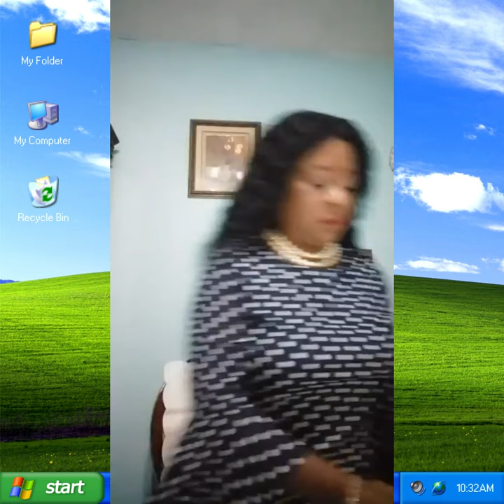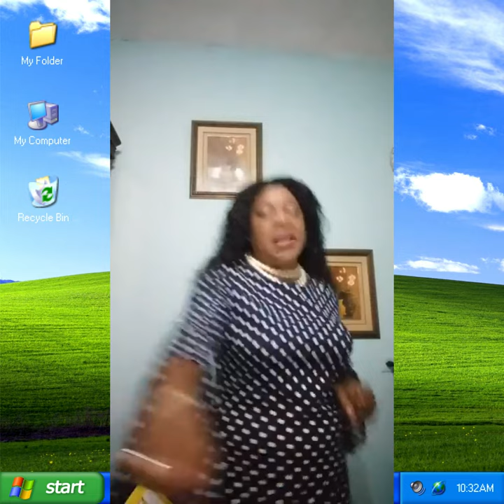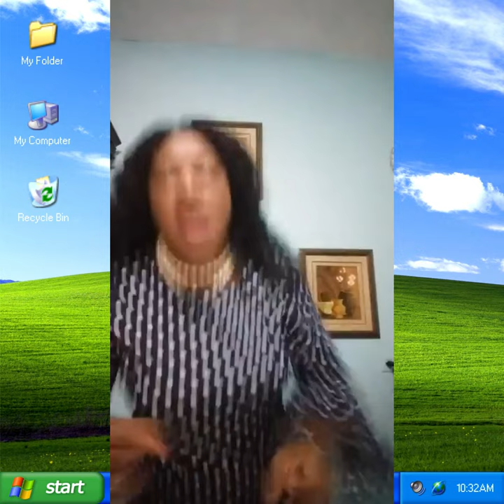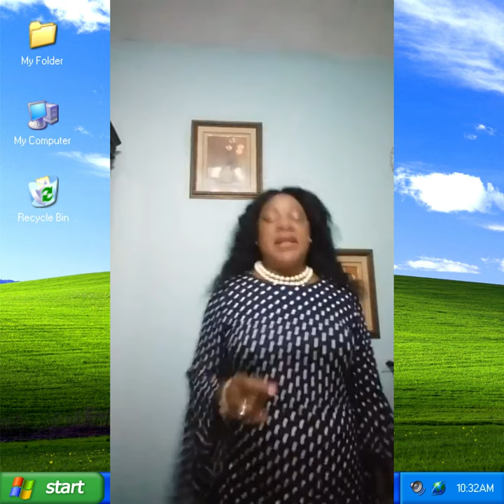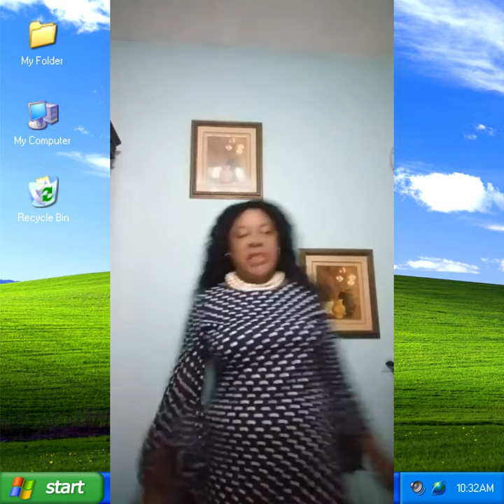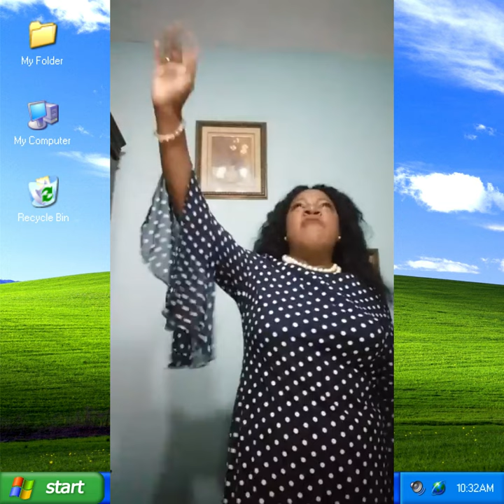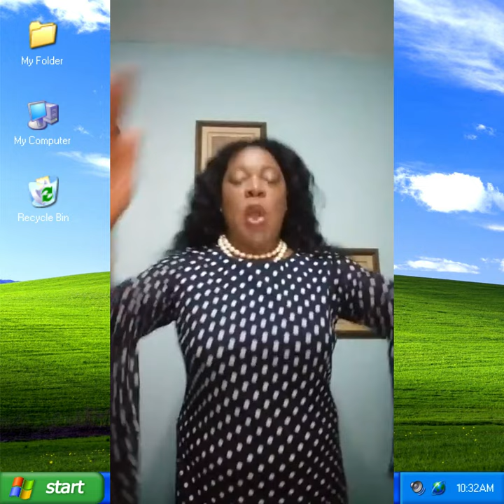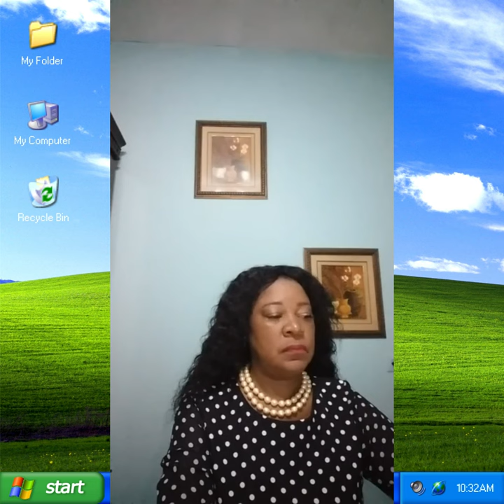FULL EPISODE PRAYER WARRIORS PRAY AGAINST DE SET UP PLAN ON GODS